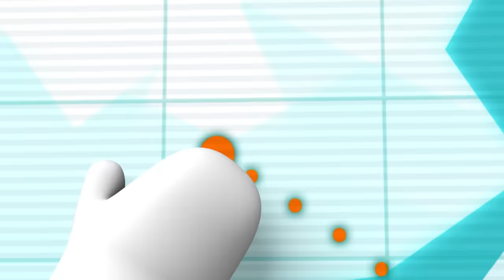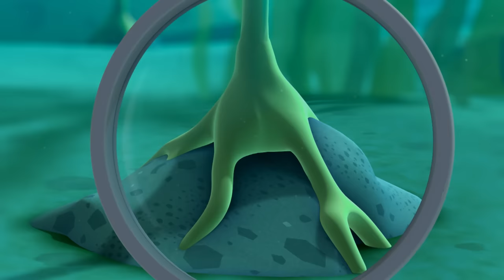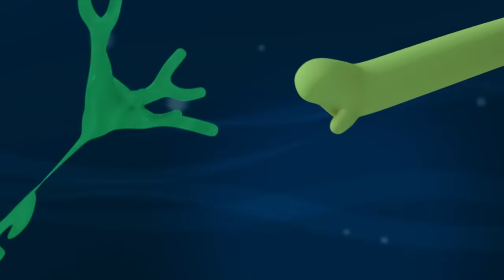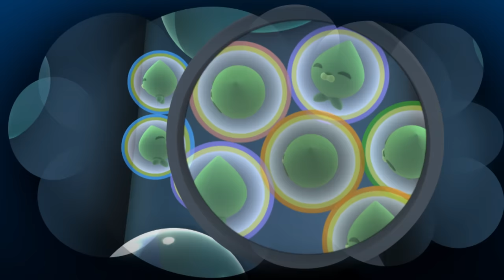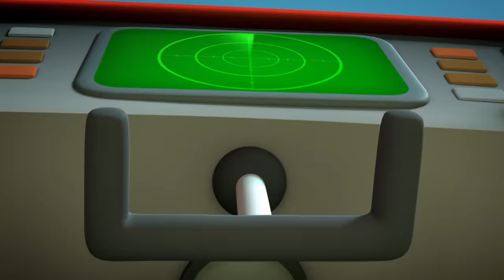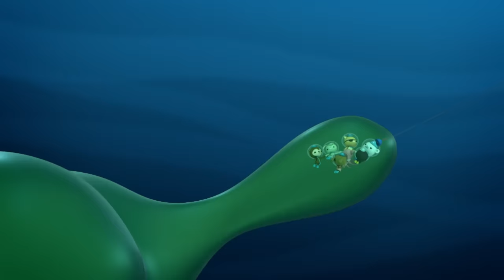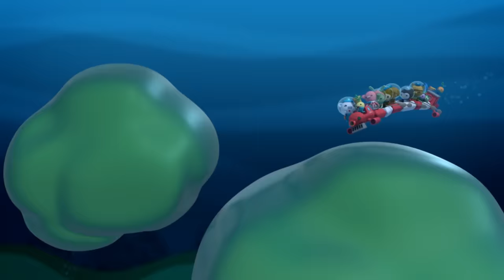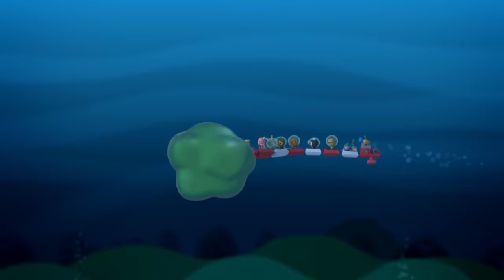🎄 Happy Holidays Family Christmas Special! 🥳 | 2 Hours+ Compilation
Join us for an Octonauts Christmas Holiday family special!